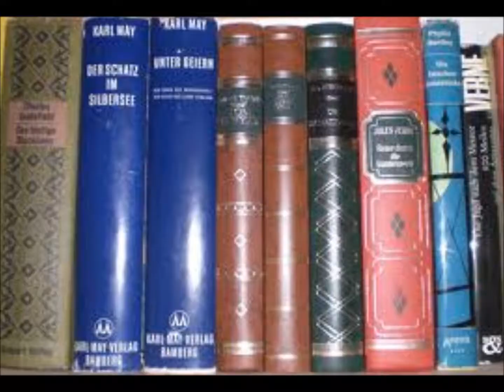Happy Birthday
hahahaha